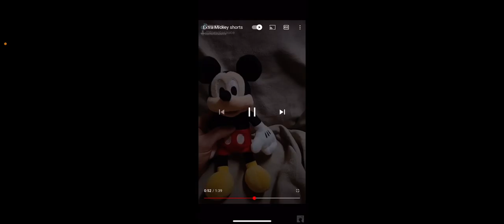Like our dogs and scratch my back my version